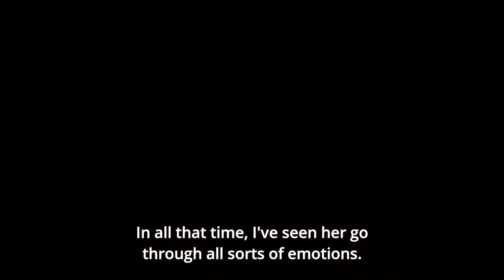Senryu Girl Scene Nanako emotions